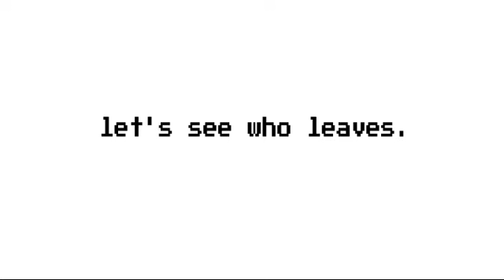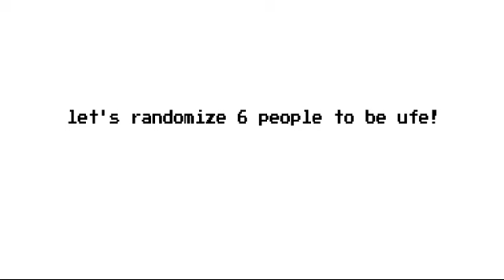Noah's Viewer Voting! -Season 2- #55